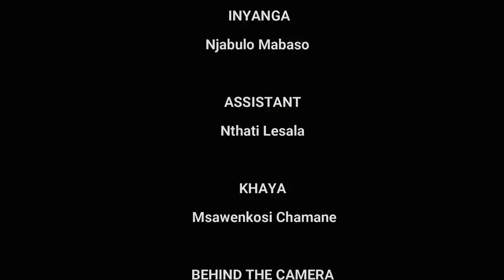INDODA YAKHO EYETHU ZULU MOVIE ALL EPISODES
Naledi makes the decision to go to a traditional healer in
search of a love potion. She intends to use it against
Thulani, her boyfriend. Because Thembi also loves Thulani, she
ruins the entire scheme. Due to improper use of the love
component, Thulani becomes ill, and his friend Khaya assists
in making things right.